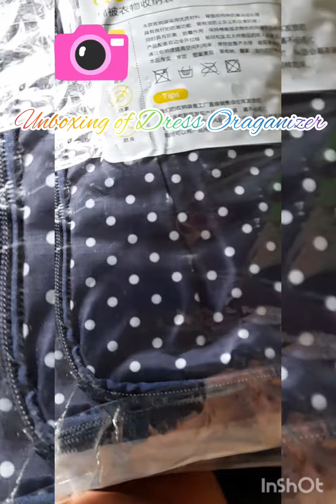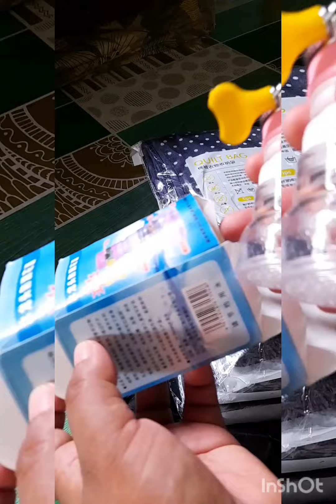Unboxing (Dress Organizer) from Mr. Shoopeeeeee